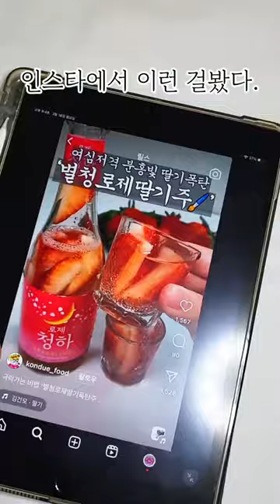별청로제딸기를 연구해보았다.